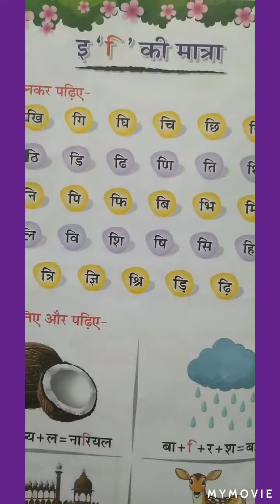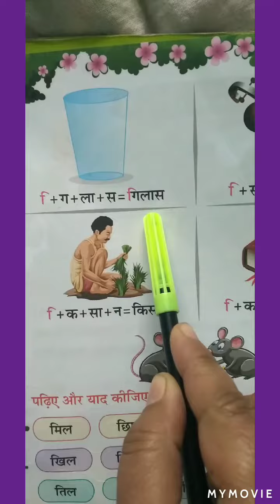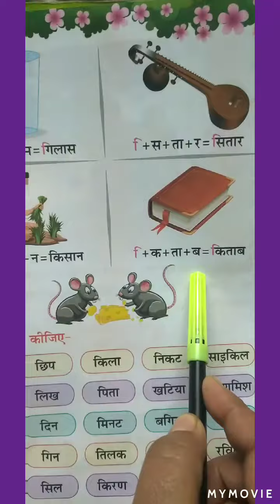Reading of इ की मात्रा by Shinki Budhiraja